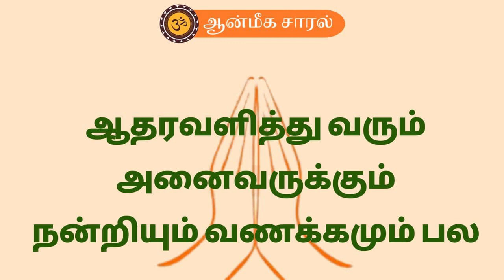AANMEEGA SAARAL 1000 TH VIDEO | ஆன்மீக சாரல் 1000 வது வீடியோ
1000 TH VIDEO OF AANMEEGA SAARAL IN YOUTUBE SAMARPANAM TO SRI SRI KANCHI MAHA PERIYAVA